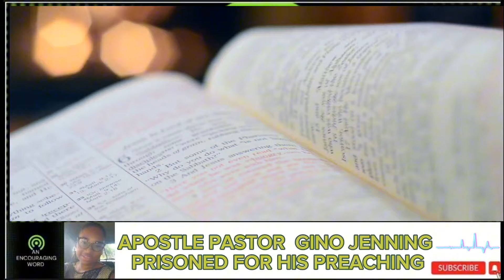APOSTLE GINO JENNINGS |ARRESTED FOR PREACHING AGAINST LGBTQRSTUVWXYZ?